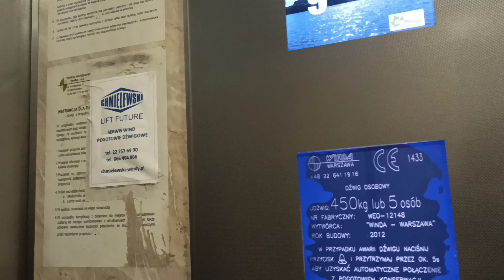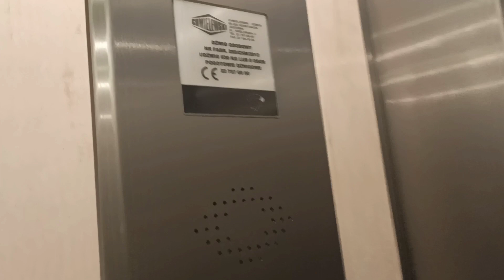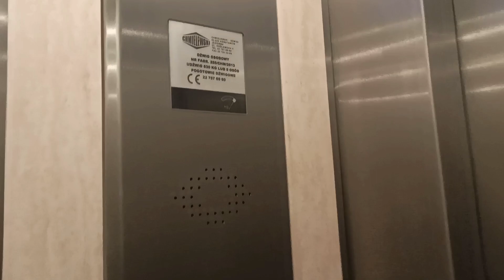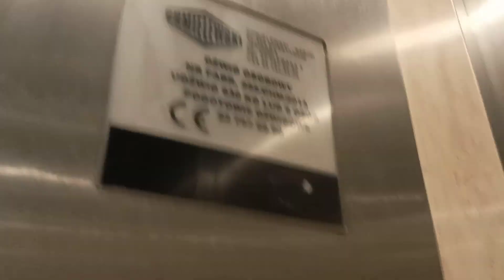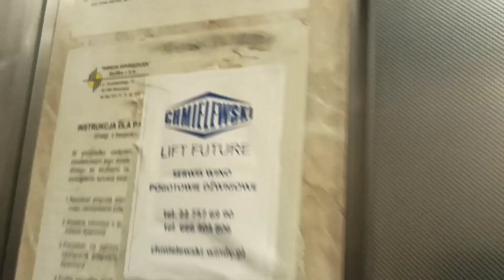1x Windawarszawa i 1x Chmielewski ul Bruna 4 warszawa